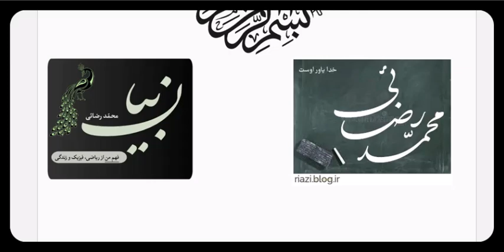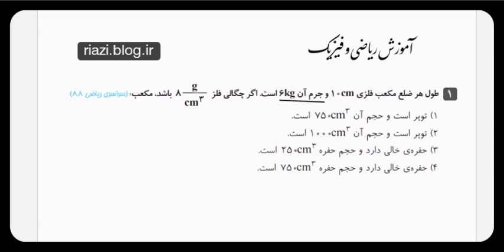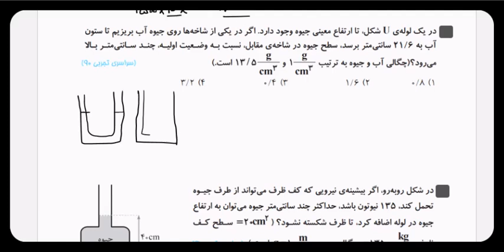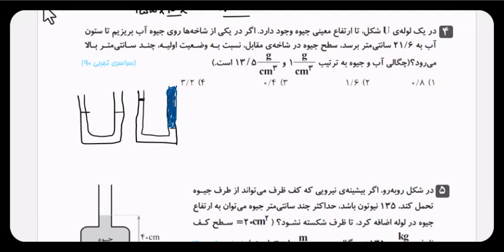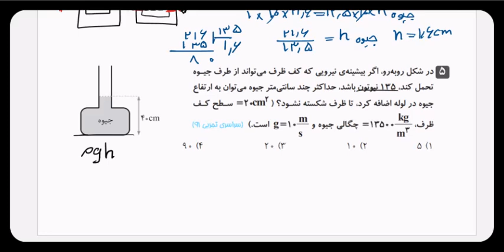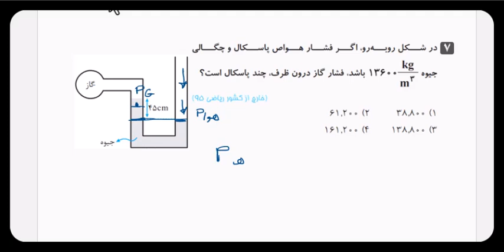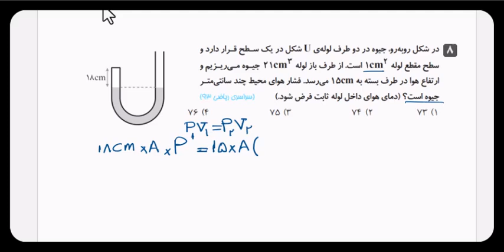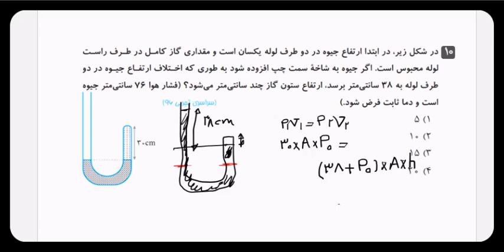تمریناتی از فیزیک (1) فیزیک دهم - فشار در مایعات